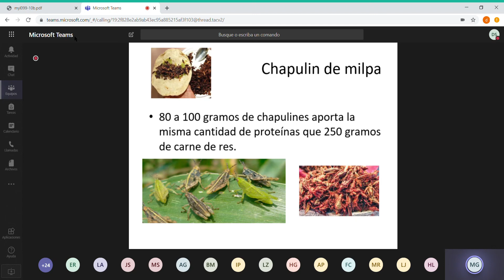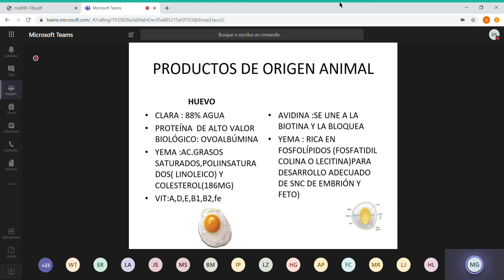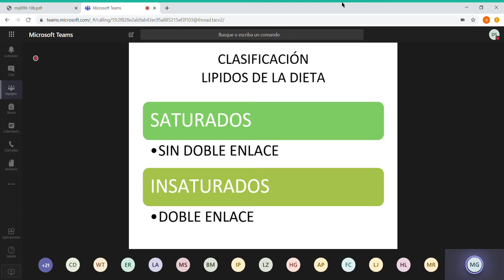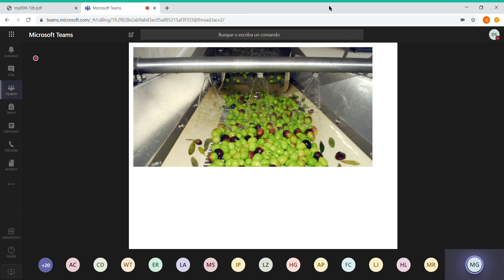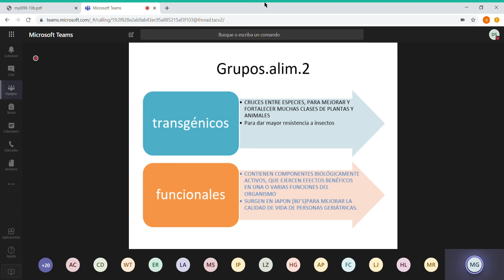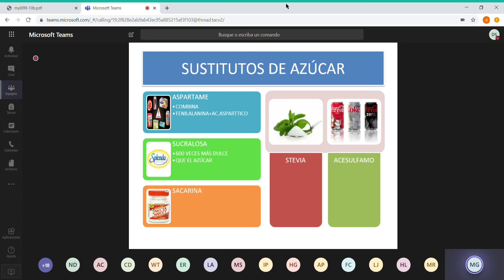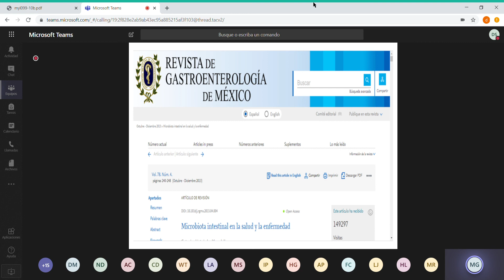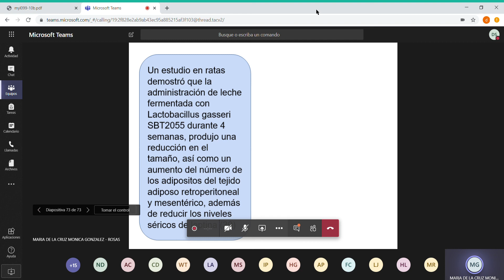9 nutri 2020 04 24